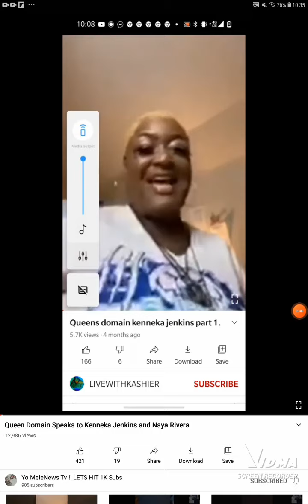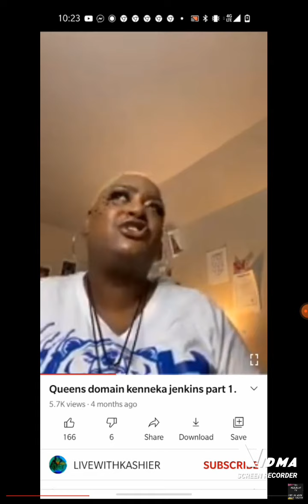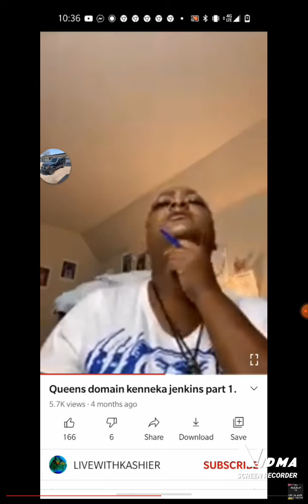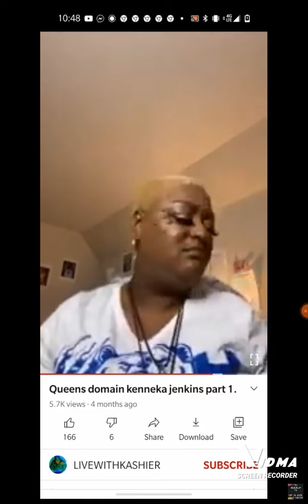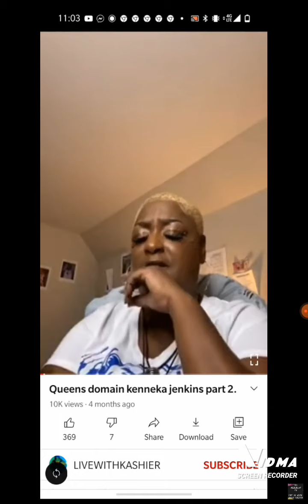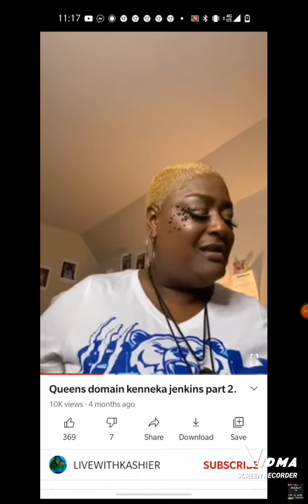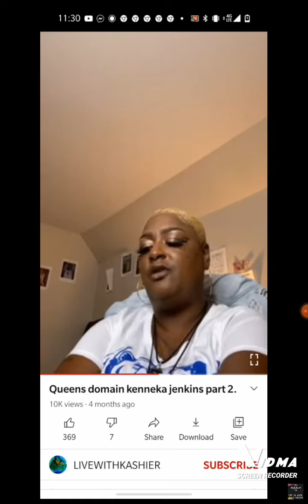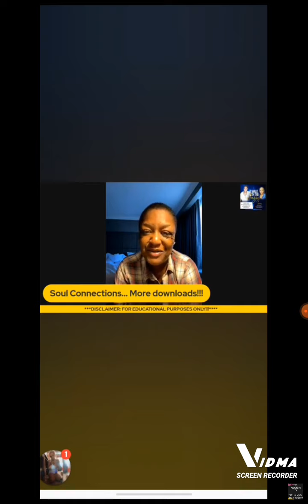Queen Quatita AWWTA ! Speaks To Kenneka Jenkins,Naya Rivera, Tookie Williams